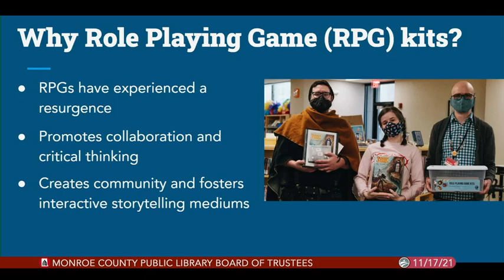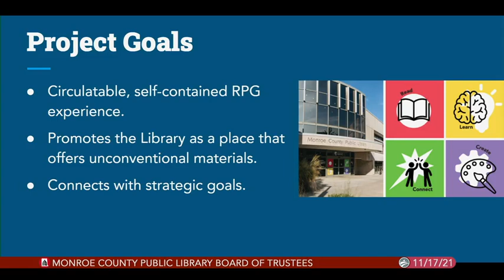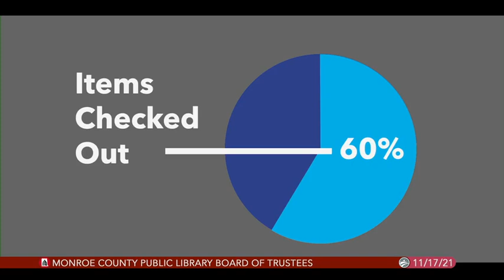Monroe County Public Library Board of Trustees, November 17, 2021